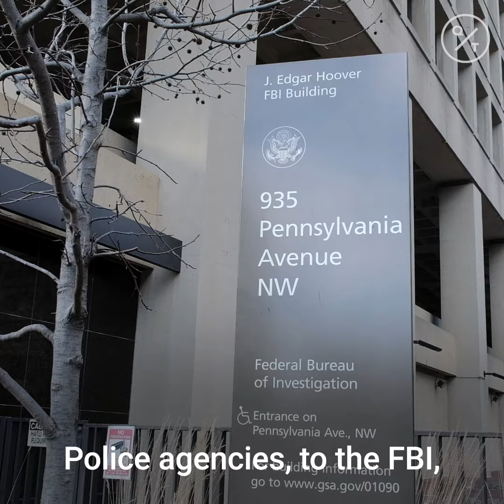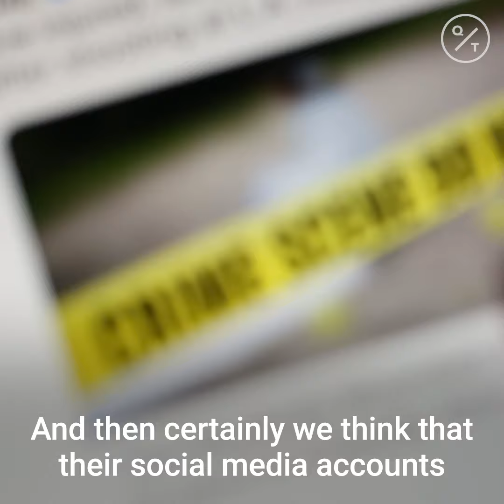White Supremacy And The Role in Policing In The U.S.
"They are in every segment of society."

Southern Poverty Law Center's Lecia Brooks says officers with white supremacist tendencies should be rooted out to improve community relations with law enforcement.